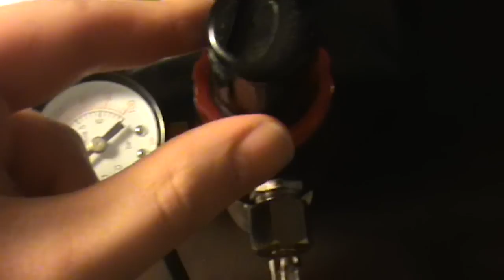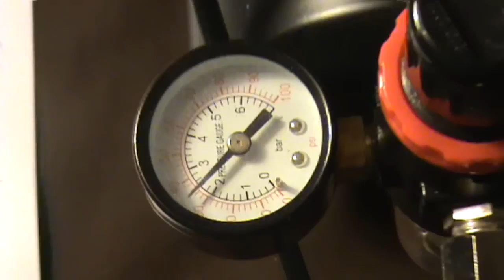airbrush 101effects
with over 65 years of airbrush expertise and customer satisfaction.